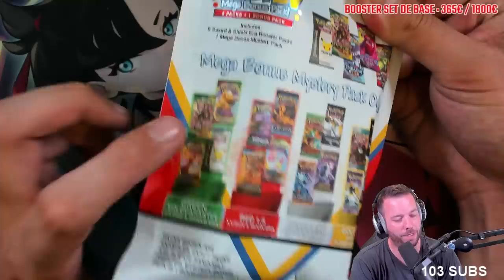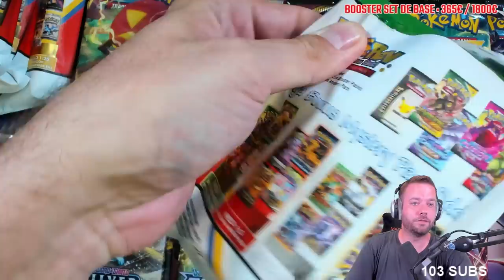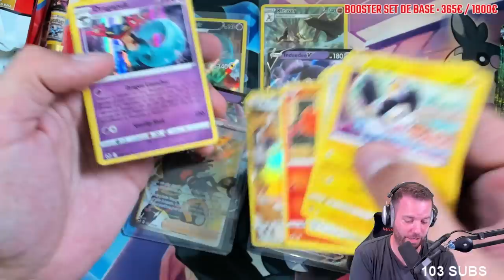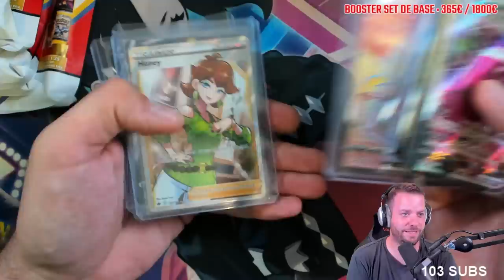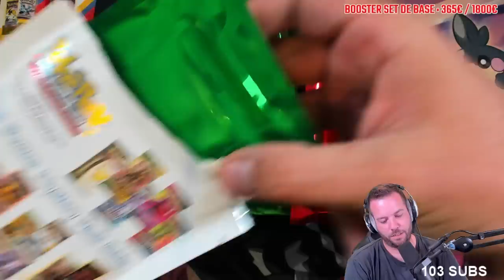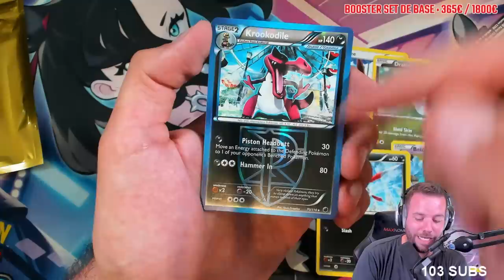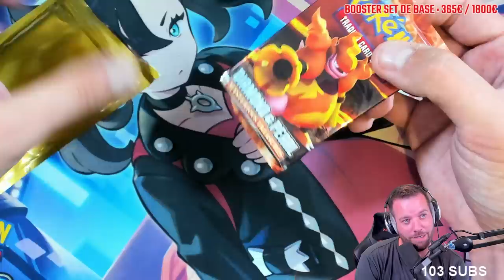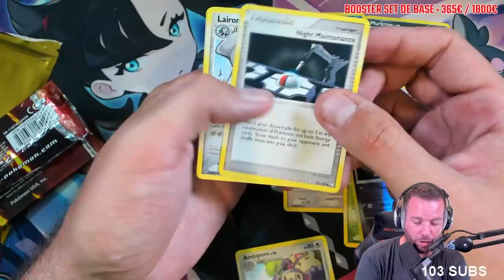ON A ENCORE EU UNE POCHETTE EN OR ?! (POKÉREV) 🤯✨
⚠️ 5% DE REMISE AVEC MON CODE SUR LE SITE TCC 👉🏻 PSYKO17TCC

On ouvre les packs du YouTubeur @PokeRev! Croisons les doigts !

🔹Les musiques utilisées proviennent du live.